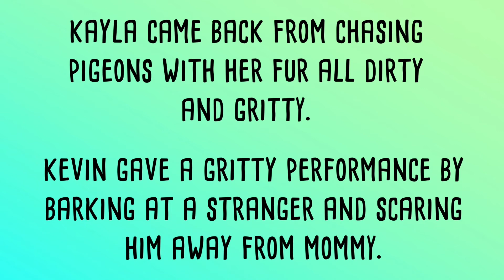Gritty - A word a day - learn with Mr Bear!